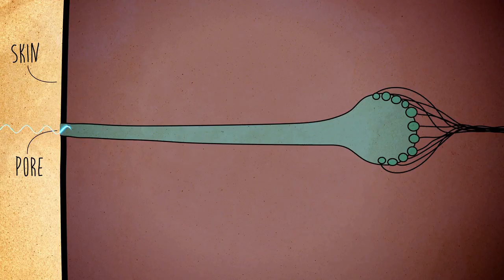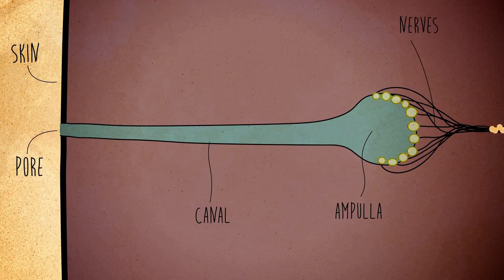Canción del tiburón Electrosensorial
Es un vídeo musical que habla acerca de la electrorecepción en peces, su fin es educativo, aborda sutilmente un sistema sensorial especializado en tiburones y rayas.Los tiburones pueden sentir pulsos electromagnéticos gracias a órganos sensoriales especializados, las ampulas de lorenzini. Gracias a este mecanismo los tiburones(Chondrichthyes / peces cartilaginosos/ condrictios) pueden sensar y obtener información de su entorno y determinar su comportamiento, cazar, buscar pareja, defenderse de sus depredadores, evitar chocar con su entorno, entre otras muchas funciones. Educativa, es una canción que trata de explicar la biologia de un sistema sensorial de peces cartilaginosos. Conociendo acerca de los sentidos de los peces, biologia sensorial de tiburones, biologia sensorial de rayas. Apta para todo publico, rayas, tiburones, navegando en el mar.Sistemas sensoriales como los de un radar Un pobre pez tratándose de ocultar bajo una cama de arena en el ancho mar Los elasmobranquios te pueden observar sintiendo los impulsos que puedes generar no importa el habitad te van a encontrar así que amigo deja ya de temblar estefan lorensini era un doctor a muchas manta rayas el disecciono y muchos poros vio tal vez el creyó que solo moco vio nunca le regales a un tiburón un electrodoméstico como el tostador que ya mordió el tostador eran organelos con tarea capaz de ver campos eléctricos y mucho mas como agentes secretos pueden interceptar los pulsos de la vida para cazar sistemas sensoriales en un depredador sistemas de canales en un buen cazador lleno de gel conductor con poca resistencia tu pulso encontró depende de la especie el tiburón expreso un numero de poros y otra distribución hasta el hábitat les dio otra cantidad de poros al buen tiburón nunca le instales a un tiburón paquetes de internet que no le entendió, y ya mordió al distribuidor

(Canal de youtube: Redescubriendo la Creación, fragmento de vídeo

Canal de youtube: Deep Look, fragmento de vídeo